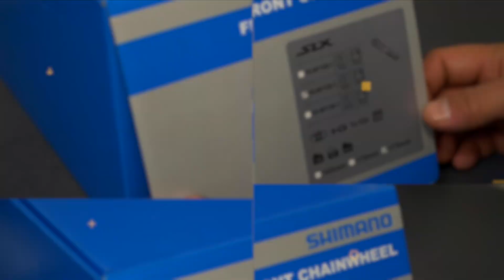Shimano Indumentaria - Jerseys para Hombres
Hoy te presentamos la linea de Jersey Shimano para Hombres.

¡Gracias por visitar el canal de YouTube ShimanoArgentinaTV!